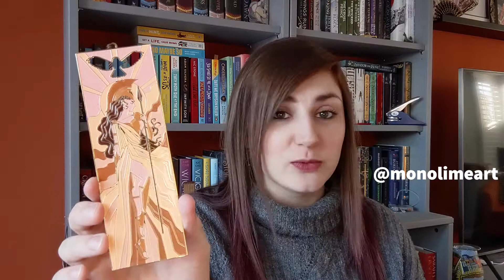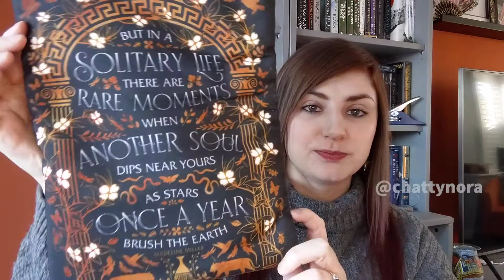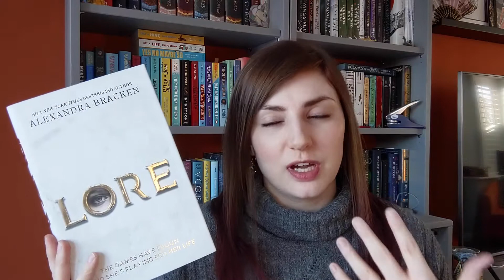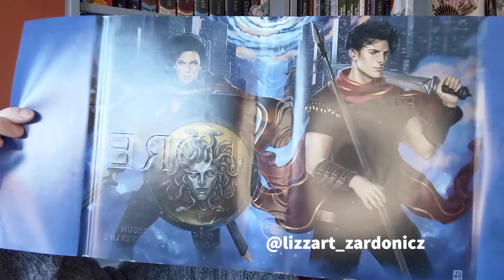January Fairyloot Unboxing | Greek Mythology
apologies for the dry lips and sleepiness 😅

January Fairyloot Unboxing;

🔸Wooden Spatula inspired by Lovely War by Julie Berry - @kdpletters
🔸Trinket Dish inspired by the story of Cupid & Psyche - @taratjah
🔸Metal Bookmark inspired by Goddess Athena - @monolimeart
🔸Iron-On Patch inspired by Medusa - @alyesasworld
🔸Art Print inspired by Percy Jackson series by Rick Riordan - @arz28
🔸Book Sleeve inspired by Circe by Madeline Miller - @chattynora
🔸Tarot Cards inspired by The Wrath and the Dawn by Renee Ahdieh - @arz28

📖 Book = Lore by Alexandra Bracken